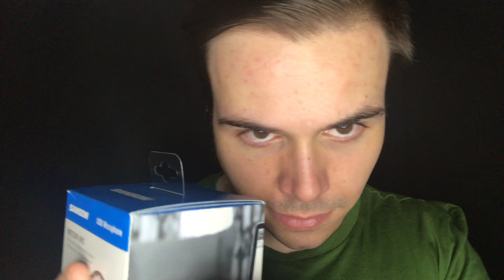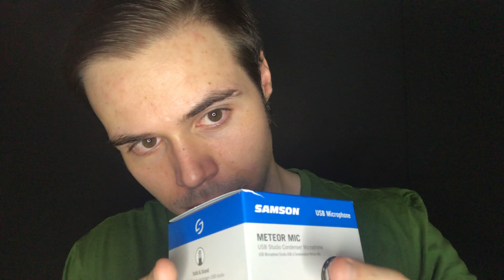[ASMR] tapping sounds in the rain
ASMR rainsounds tappingsounds Some great tapping sounds in the rain on some random objects. I hope you enjoy! Hi everybody! It will honestly mean the world to me! Have a lovely day and stay safe ! ❤️🙏🏻